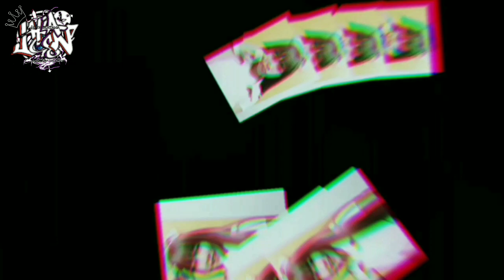foto maker simpel skil